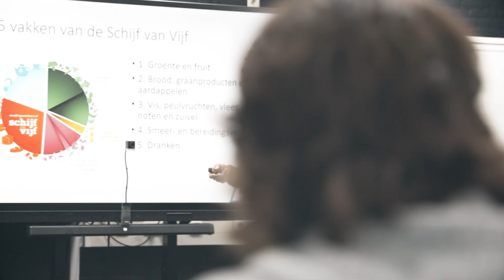🎓🌐 The Future of Learning: Creating Immersive Classrooms with Dante Video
Discover how Audinate and NFGD Audiovisuals are transforming hybrid education through AV-over-IP technology.

Three schools in the Netherlands—RSG Magister Alvinus, Aeres VMBO, and CVO Bogerman—teamed up with NFGD Audiovisuals to create a Virtual Campus that redefines remote learning. Using Dante AV Ultra, Q-SYS control, and an immersive multi-screen classroom design, teachers and students connect across campuses in real time with sub-frame latency and perfectly synced audio and video.

Featuring:
- Microphones by Shure
- POV cameras by AIDA Imaging
- Soundbars by Audac
- D20H encoders by Bolin
- Dante Domain Manager by Audinate